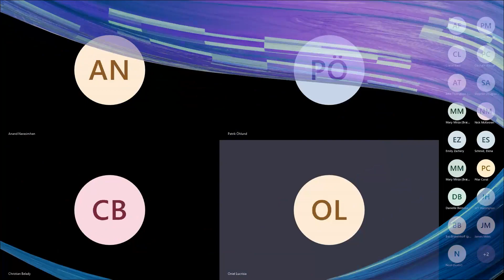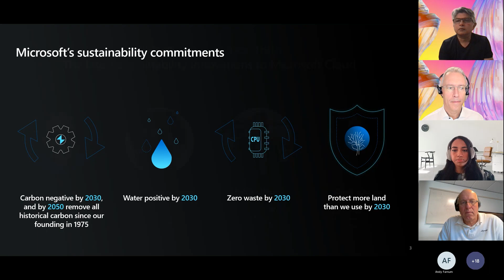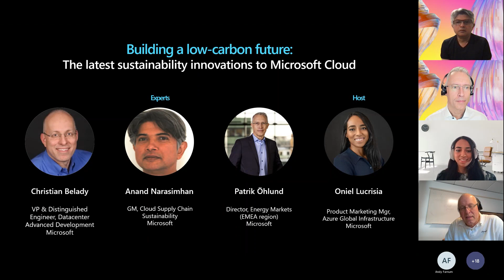Building a low-carbon future: The latest sustainability innovations to Microsoft Cloud | CHI81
Microsoft is harnessing technology to drive impact at scale and pace to minimize global environmental impact. Join us to learn about sustainable technologies at the heart of our innovation – how we are reducing energy use, transitioning to a carbon-neutral grid, and reusing/recycling resources across our supply chain. Our experts will share lessons learned and progress on Microsoft’s sustainability journey and how we can empower organizations to promote a greener future through our technologies.

*Speakers:*
 * Christian Belady
 *  Danielle Bernabe
 *  Satchal Khan
 *  Oniel Lucrisia
 *  Anand Narasimhan
 *  Patrik Öhlund
 *  Sarah Roth

CHI81 | English (US)